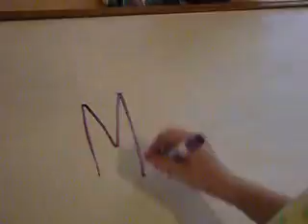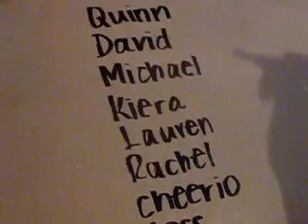Abby's Motion Movie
Abby's project about Newton's Laws of Motion inspired by Will